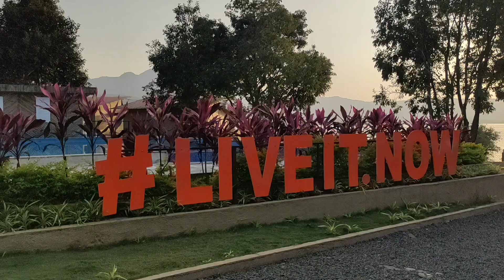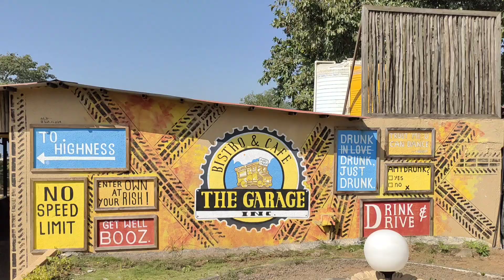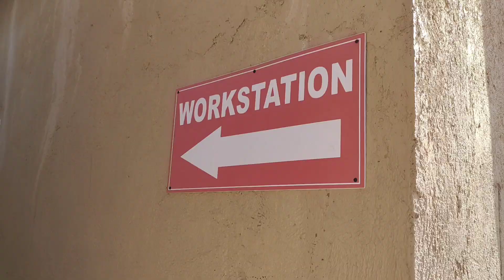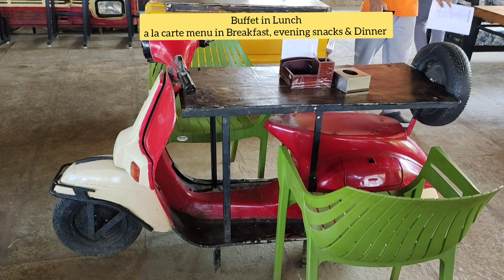Lonavala|Places near Mumbai|Budget friendly|Swimming pool|Play area|Lake view|Zostel Lonavala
This video is about Zostel plus in Lonavala.
We stayed in a dorm and had a great experience must visit place with lovely decorated corners.

Address:-Kailas Farm, Village-Apti , Dhamandhara, Taluka- Maval, Apati, Lonavla, Maharashtra 410401

Tariff:
Dorm-Rs.1119 per person